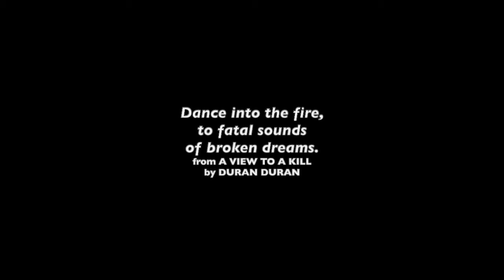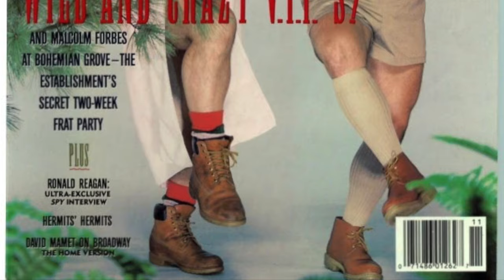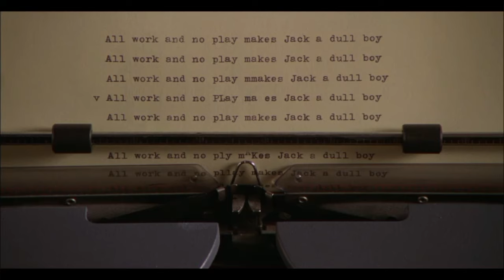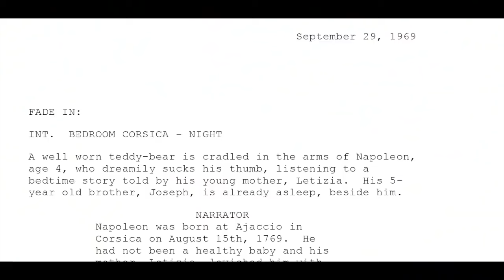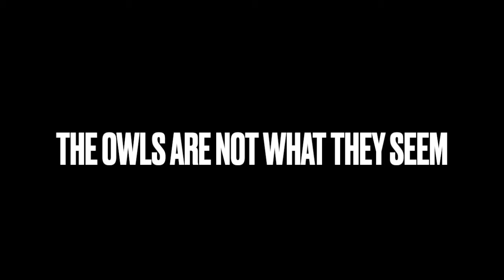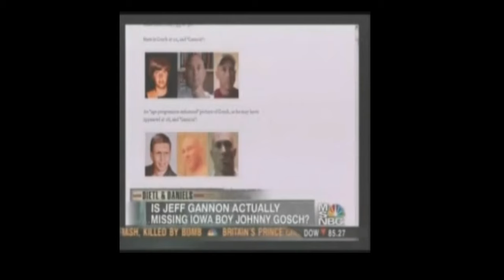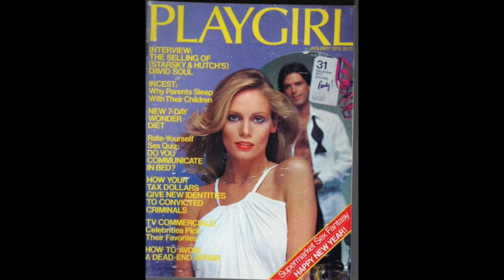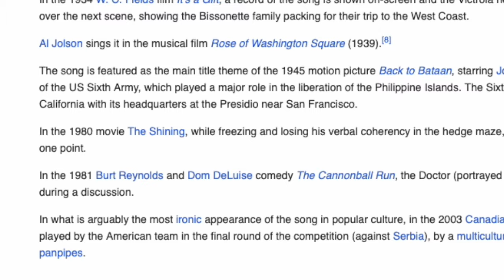TWIN PEAKS, KUBRICK AND SECRET SOCIETIES remastered edition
This video essay presents a fascinating exploration of the connections between the enigmatic Bohemian Grove, the celebrated TV series "Twin Peaks," and the works of Stanley Kubrick. It begins by discussing the secretive 'Cremation of Care' ritual at Bohemian Grove, drawing parallels to the film "Teddy Bears' Picnic," a known parody of the Grove. The essay then intricately connects these themes to "Twin Peaks," particularly through Mark Frost's book "The Secret History of Twin Peaks," suggesting the show subtly references secret societies and occult rituals.

The essay further delves into the works of Stanley Kubrick, focusing on "The Shining" and "Eyes Wide Shut." It proposes that Kubrick, similar to "Twin Peaks" co-creator David Lynch, may have unintentionally mirrored themes of elite corruption and exploitation of youth in their works. Various motifs in "Twin Peaks," especially the symbolism of owls, are analyzed and compared to similar themes in Kubrick's films.

Concluding, the essay discusses broader themes of innocence, corruption, and secrecy within both "Twin Peaks" and Kubrick's films. It proposes these themes might reflect disturbing realities within elite circles, akin to those depicted in Bohemian Grove rituals.

This video essay offers an intriguing exploration of the links between popular culture and hidden societal elements, inviting viewers to ponder the deeper meanings and implications behind these captivating connections.